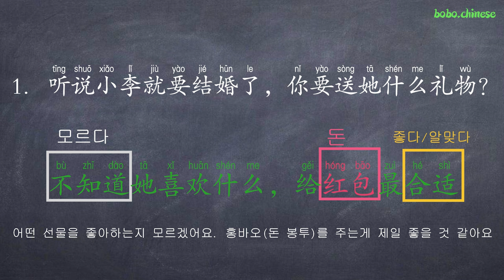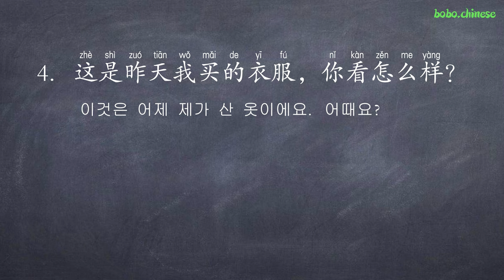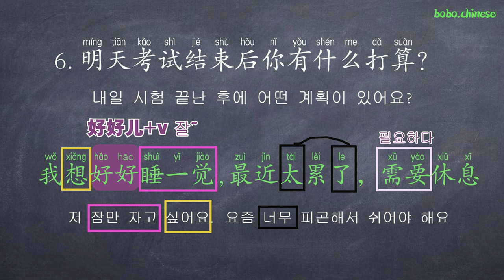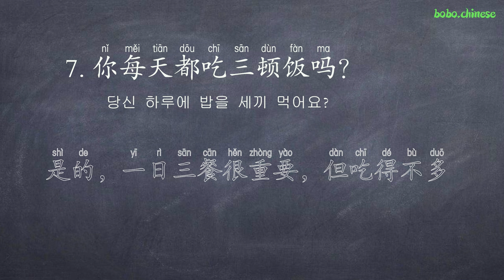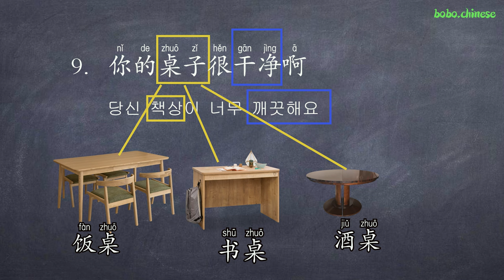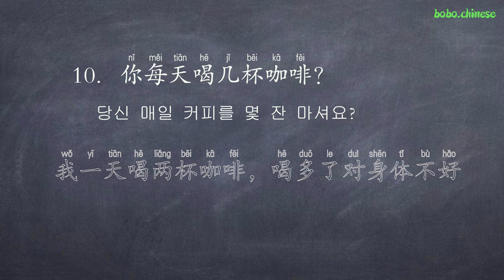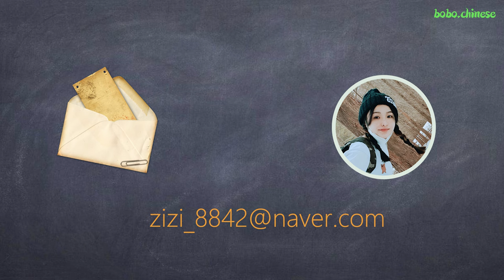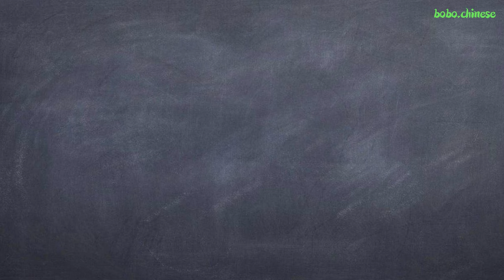tsc第三部分真题 讲解